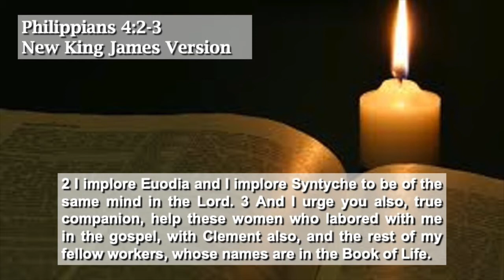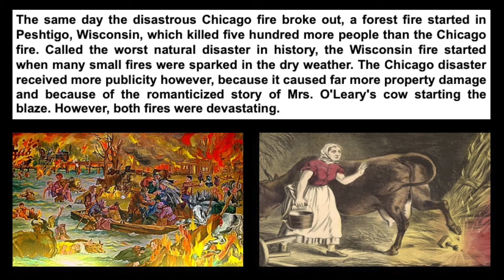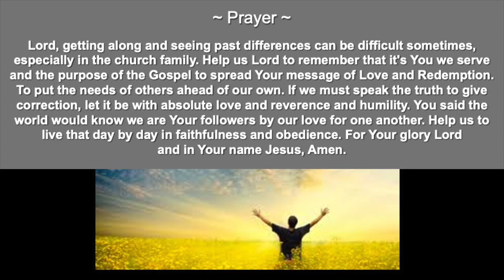Greater Intimacy with God, Daily Devotional, Saturday Aug 22, 2020, PUBLIC REBUKE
Greater Intimacy with God
Daily Devotional

Philippians 4:2-3 New King James Version
2 I implore Euodia and I implore Syntyche to be of the same mind in the Lord. 3 And I urge you also, true companion, help these women who labored with me in the gospel, with Clement also, and the rest of my fellow workers, whose names are in the Book of Life.

PUBLIC REBUKE

~ Prayer ~
Lord, getting along and seeing past differences can be difficult sometimes, especially in the church family. Help us Lord to remember that it's You we serve and the purpose of the Gospel to spread Your message of Love and Redemption. To put the needs of others ahead of our own. If we must speak the truth to give correction, let it be with absolute love and reverence and humility. You said the world would know we are Your followers by our love for one another. Help us to live that day by day in faithfulness and obedience. For Your glory Lord and in Your name Jesus, Amen.